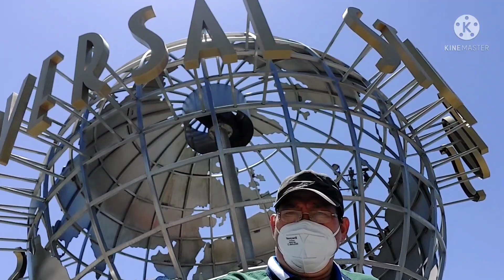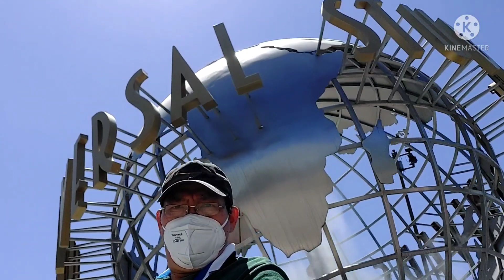PART 2 CITY WALK UNIVERSAL STUDIO LOS ANGELES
city walk universal city studio.